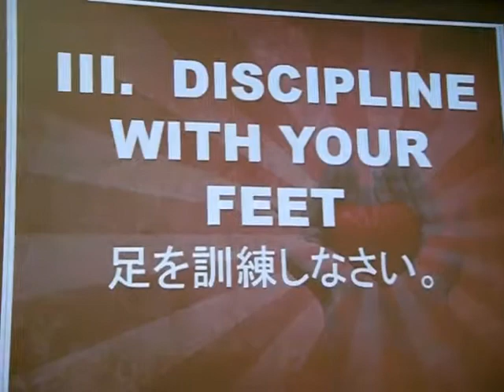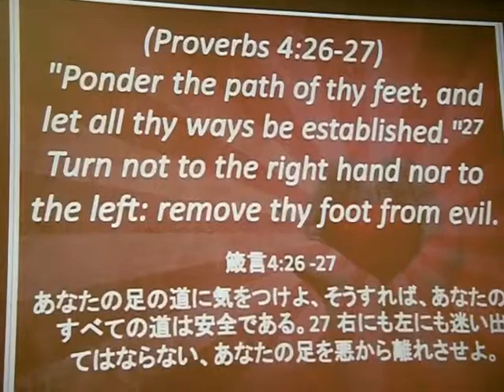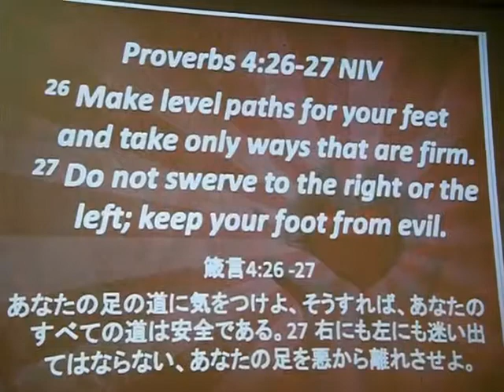Please be wareful with your Heart - Pastor Monty Izon....Part 5